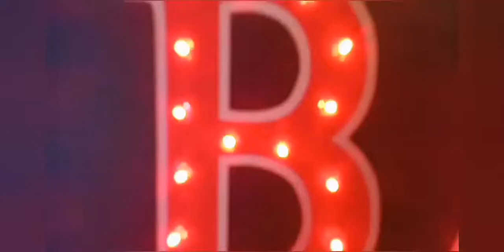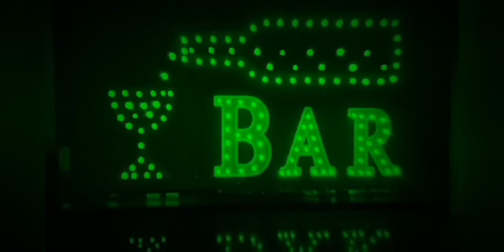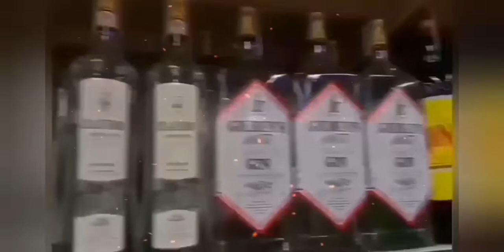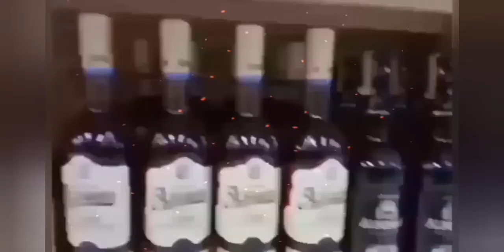Ingredients to make Cocktails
Please watch this video till the end for more info!  Thanks mga KaHumbre keep on watching my videos and next vlog.